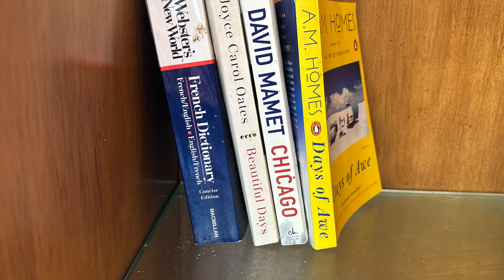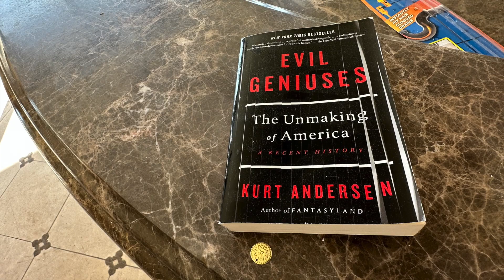2, UPDATE AUG 10TH: ABANDONED VILLA ALLEGRA, HOLLYWOOD HILLS. PART 2. LA VILLA ALLEGRA ABANDONNEE.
UPDATE: ON AUGUST 10TH 2023, KTLA IS ON THE SCENE REPORTING "UNKNOWN TROUBLE"  IN A HOLLYWOOD HILLS MANSION, (My video was shot on April 2nd 2023).

A week has passed, and once again, I find myself standing outside the villa, pulled by an irresistible force and overwhelmed by a surge of emotions. The blend of anxiety and adrenaline running through my veins is undeniable. It’s a familiar sensation for fellow urban explorers. But can you relate to it as well? I won't divulge much further, as I'd prefer to let the visuals speak for themselves. However, I must emphasize one crucial point: Under no circumstances should you venture inside the villa yourself!

MISE À JOUR : LE 10 AOÛT 2023, KTLA EST SUR PLACE SIGNALANT "UN PROBLÈME INCONNU" DANS UNE MANSION DE HOLLYWOOD HILLS, (Ma vidéo a été tournée le 2 avril 2023).

Une semaine s'est écoulée et une fois de plus, je me retrouve devant la villa, attiré par une force irrésistible et submergé par une vague d'émotions. Le mélange d'anxiété et d'adrénaline qui circule dans mes veines est indéniable. C'est une sensation familière pour autres explorateurs urbains. Mais pouvez-vous l'identifier également ? Je ne veux pas en dire plus, je préfère laisser les images parler d'elles-mêmes. Cependant, je tiens à souligner un point crucial : En aucun cas, vous ne devez vous aventurer dans la villa vous-même !